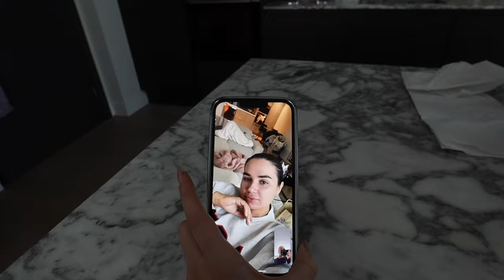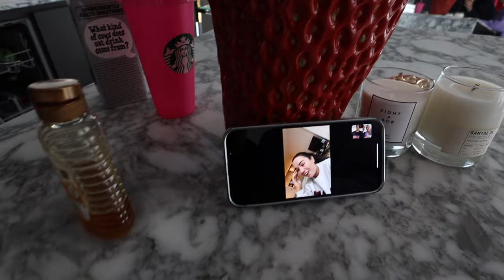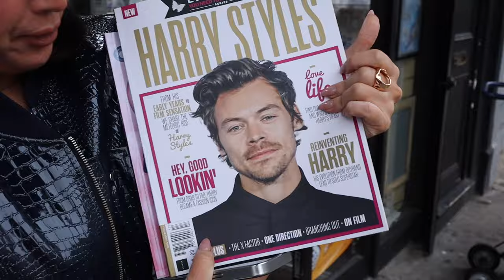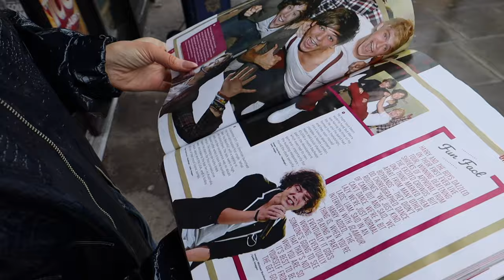WEEKLY VLOG!!! | magic mike live | Sophia and Cinzia